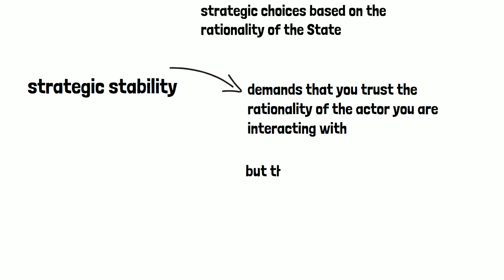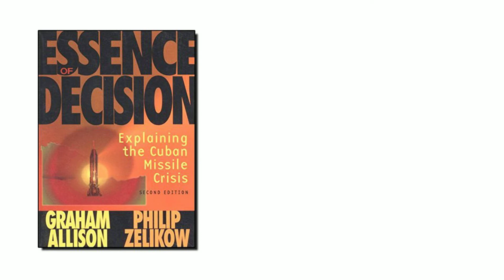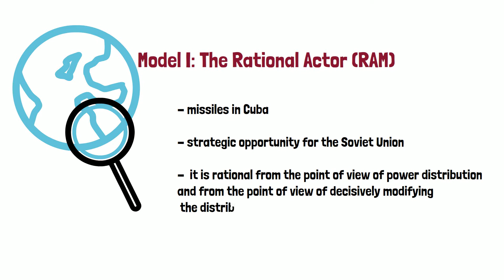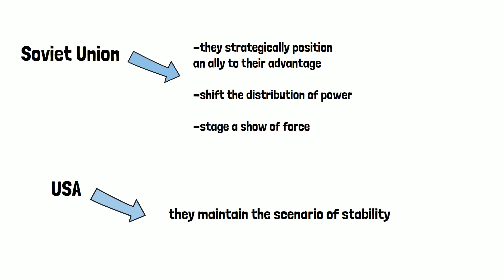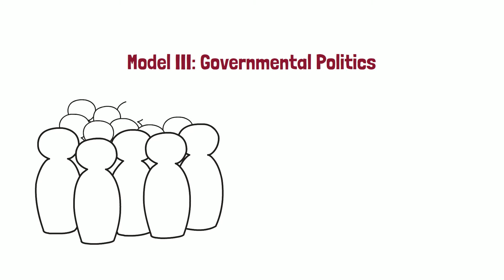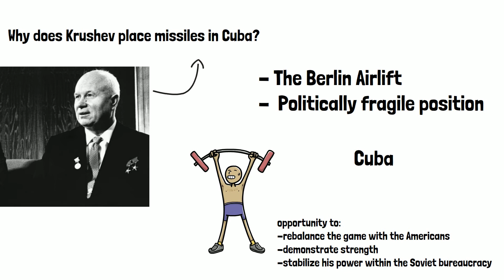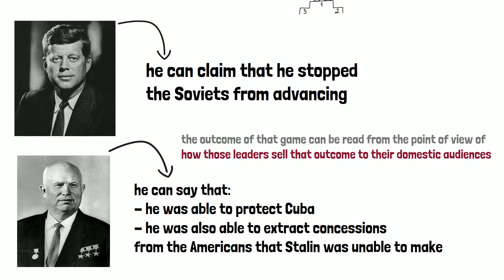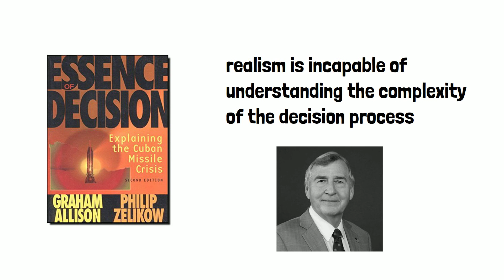Graham Allison's 3 Models of Foreign Policy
Learn more about foreign policy and Graham Allison's 3 Models of Foreign Policy.

About me:
I'm Gabrielle, and I am studying to become a defense analyst. In this channel, I hope to give you a foundation to help you understand International Relations, Security, and Defense topics on a deeper level. That's why we have videos here on theories, concepts, and case studies. ;)